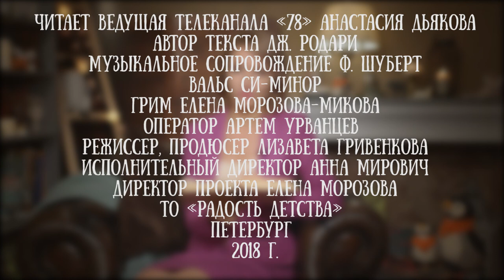Анастасия Дьякова читает сказку Джанни Родари "Война колоколов"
Анастасия Дьякова - ведущая 78 и 5 телеканалов. Кроме этого Анастасия прекрасно поет и читает прозу и поэзию.